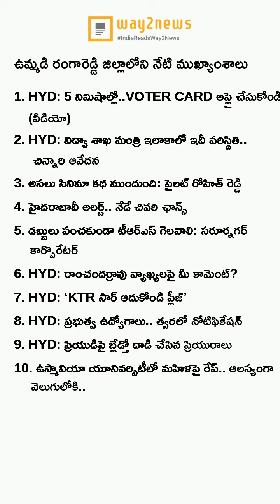ఈ రోజు మన రంగారెడ్డి ముఖ్యాంశాలు..! (08-December-2022) - Way2News